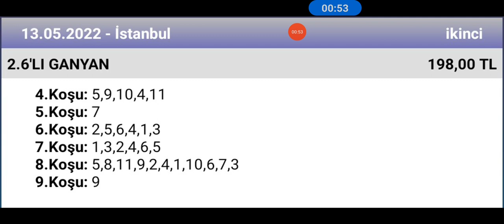13 Mayıs 2022 TJK İstanbul 2 nci altılı 🐎 at yarışı tahminleri altılı ganyan tahminleri